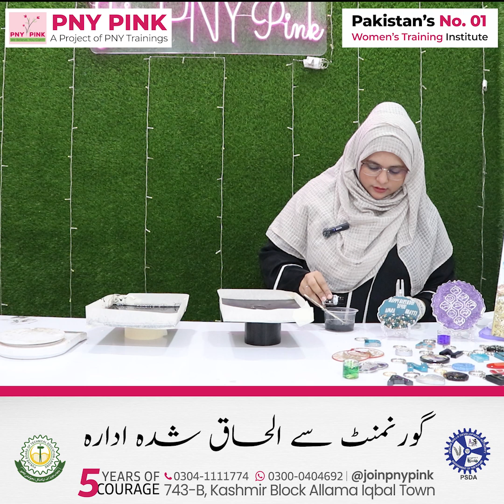𝐑𝐞𝐬𝐢𝐧 𝐀𝐫𝐭 | 𝐒𝐞𝐚 𝐖𝐚𝐯𝐞𝐬 𝐓𝐡𝐞𝐦𝐞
Location: Johar Town, Lahore
Participants, who will complete the course will get PNY Pink Certificate and referred to the relevant industries for jobs and internships.